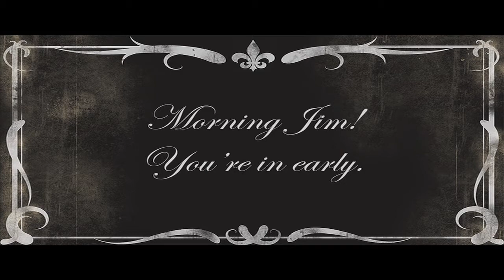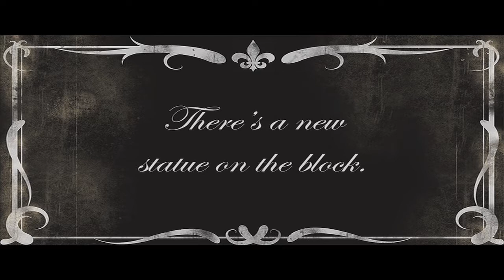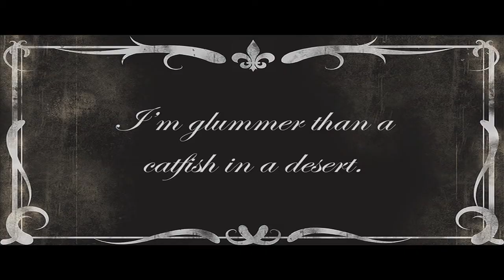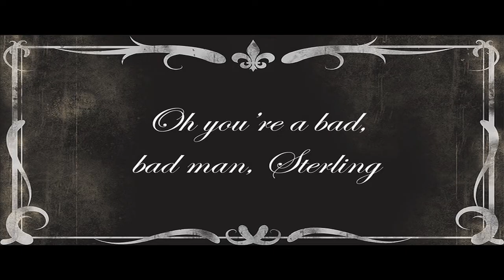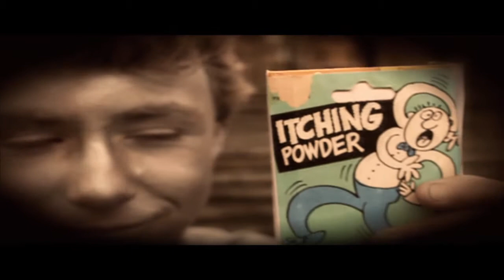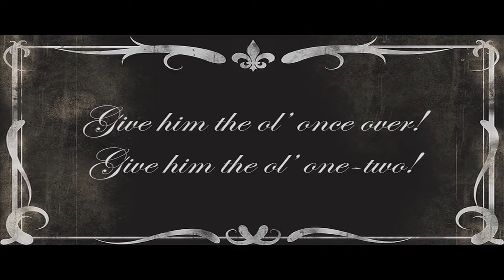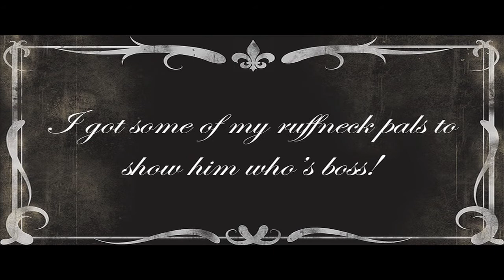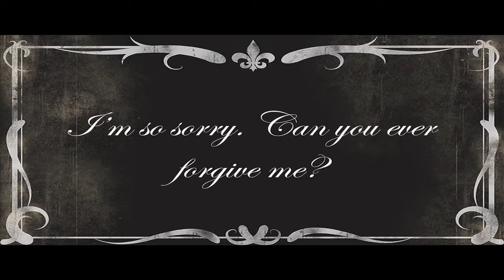Sterling & Stanley (AS Moving Image Arts film)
AS Moving Image Arts Film
Starring: Eoin McAndrew, David Bailie, Orla McCormack, Tom Wilkinson, Mark Skelton, Ross Mitchell, Emily Cully and Calum Liddle